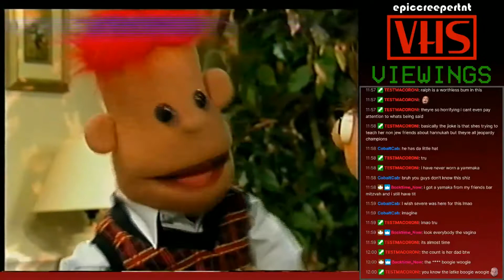Latkes - VHS Viewings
An amazingly catchy song from Chanukah on Planet Matzah Ball. We want more!